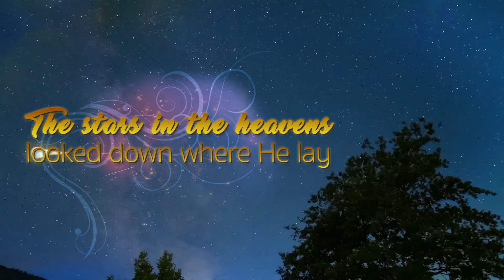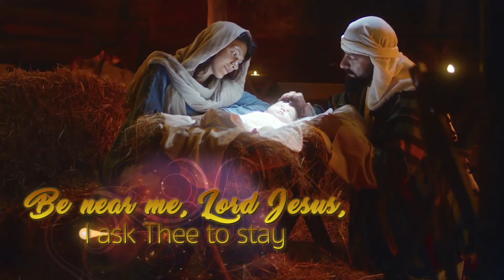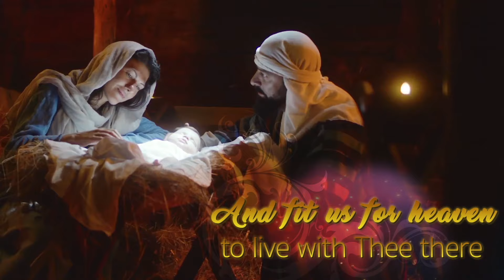Roupa Nova - Away In a Manger (lyric vídeo oficial)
(Composição: Willian James Kirkpatrick)

Away in a manger, no crib for His bed

The stars in the heavens looked down where He lay

The cattle are lowing; The poor Baby wakes